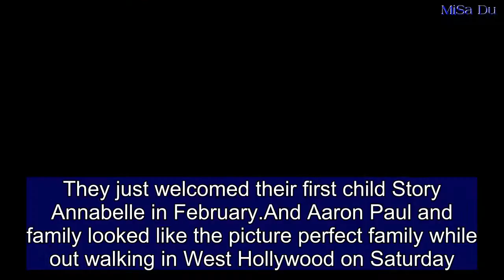Aaron Paul strolls with wife Lauren and four-month-old daughter Story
They just welcomed their first child Story Annabelle in February.And Aaron Paul and family looked like the picture perfect family while out walking in West Hollywood on Saturday.The Breaking Bad alum, 38, and wife Lauren Parsekian, 31, got a head start on Father's Day with some quality time together.Aaron was dressed in a plaid button-up with dark jeans on bottom.He wore his hair cropped short while keeping a hint of stubble on his cheeks and jawline.   Share this article   Share   Pushing his little girl along, Aaron popped a wheelie and made a wild face at her.He and his wife traded off stroller duties, before taking Story out of her carriage.Lauren was simple and chic in a black sweater and blue jeans.She wore her light golden brown locks down and tucked behind her ears in a tidy style.But it was little Story who got all the attention, looking positively cherubic in a mustard onesie with a floral head-wrap. Baby Story Annabelle Paul was born on February 6 in LA and is both parent's first.Paul met anti-bullying campaigner Lauren, 31, at the Coachella Festival in California, with the two then reconnecting at the three-day party the following year. They married in 2013.